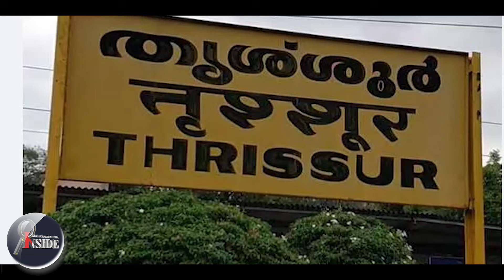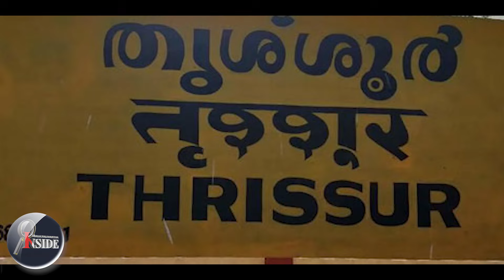Thrissur ട്രെയിനിൽ പെട്രോളുമായി കയറിയ യുവാവിന്റെ അവസ്ഥ..